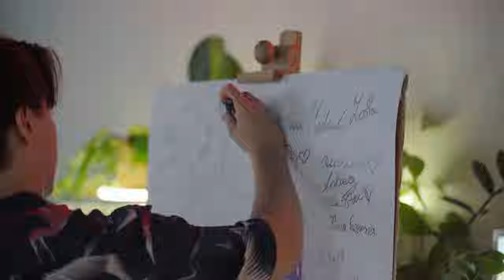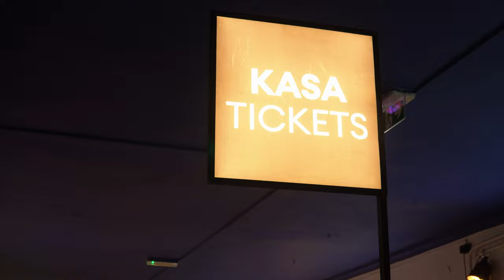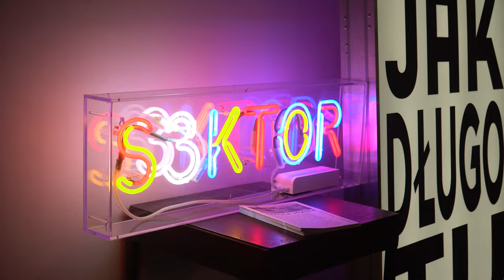Co się zmieniło? Hoffchella 2023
Przed wami kolejny reportaż z Hoffchelli🤩 Nasza zjawiskowa reporterka - Marysia Bieniek ukazała nasz festiwal muzyczny z wielu perspektyw! Zobaczycie w nim wywiady z Hoffmaniakami i uczestnikami. Jedno jest pewne, wszyscy świetnie się bawili 🎉
Zapraszamy was do przypomnienia sobie tego niesamowitego wydarzenia po raz kolejny!! 🥳🤭

Reporterka : Maria Bieniek
Zdjęcia : Maria Sobiech, Maria Barszczewska, Iza Maciejuk, Norbert Bińkowski
Montaż : Norbert Bińkowski, Jan Skalski